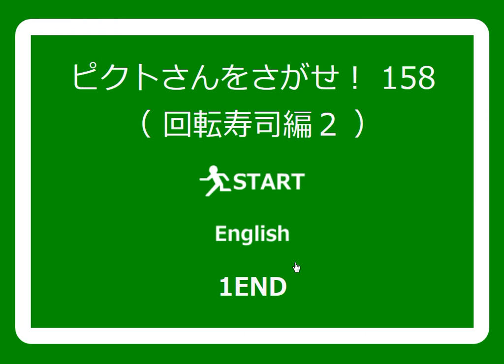[No1 Game] Find the Escape-Men Part 158: Sushi Go Round 2 Walkthrough